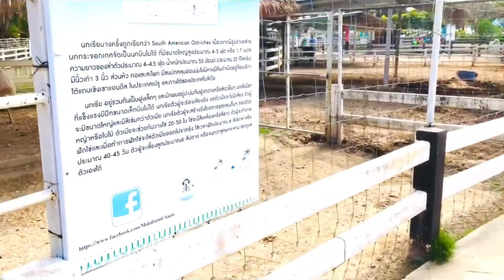มาลัย ฟาร์ม ณ ชะอำ จังหวัดเพชรบุรี//Funny kids.